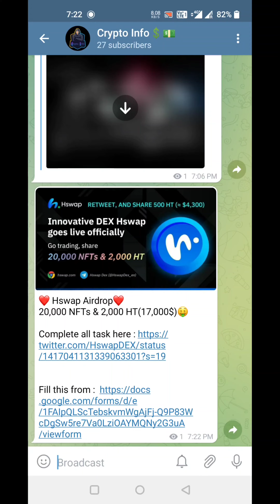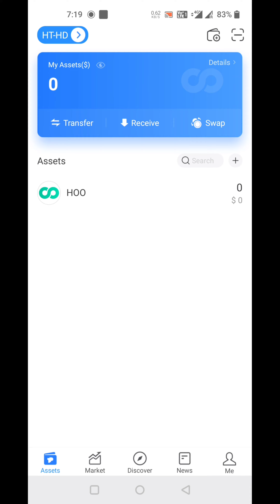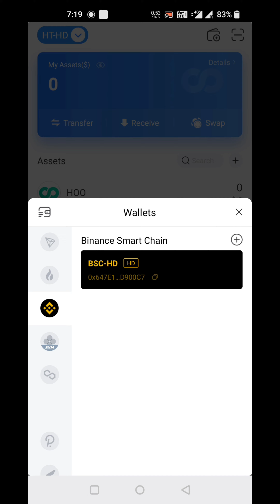Hswap Airdrop 20,000 NFTs & 2,000 HT(17,000$)🤑 l Free Airdrop l Crypto Info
❤️ Hswap Airdrop❤️
20,000 NFTs & 2,000 HT(17,000$)🤑

Done ✅Done✅Done✅Done ✅

🤑Join fast before over the airdrop.🚀🚀